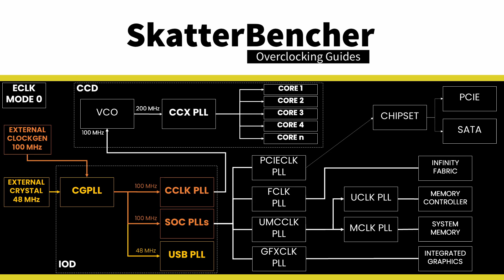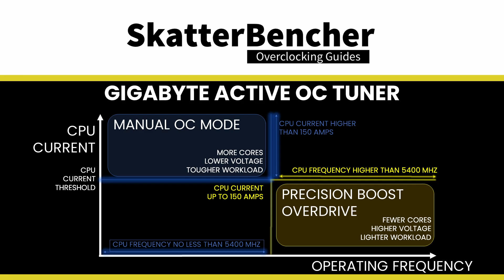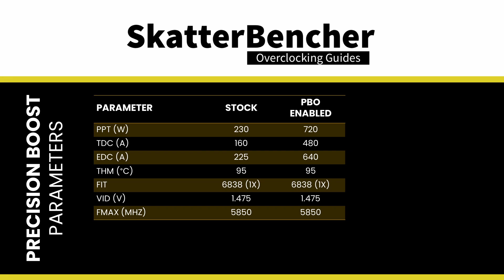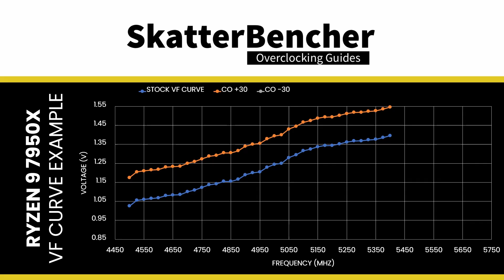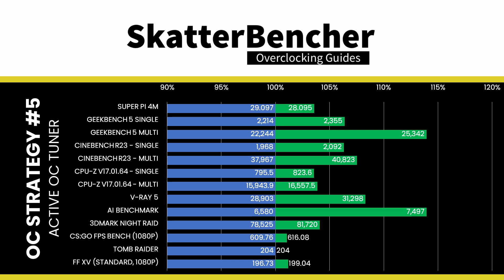5 Minute Overclock: Ryzen 9 7950X to 5950 MHz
In this video, we're overclocking the Ryzen 9 7950X CPU up to 5950 MHz in 5 minutes or less using the GIGABYTE X670E Aorus Master motherboard and EK-Quantum custom loop water cooling.

I'll speed-run you through the BIOS settings and provide some notes and tips along the way.

00:00 Intro
00:41 Ryzen 9 7950X Overclock Settings
05:44 Ryzen 9 7950X Overclock Performance Result
05:56 Outro

Hardware list:
- AMD Ryzen 9 7950X
- GIGABYTE X670E AORUS Master
- EK-Quantum Velocity² D-RGB - AM5
- EK-Quantum Power P360 Kit
- Seasonic PRIME 850W Platinum
- GSKILL Trident Z5 Neo DDR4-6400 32GB
- AORUS RGB NVMe M.2 512GB

Any questions on our overclocking, ask in the comments!